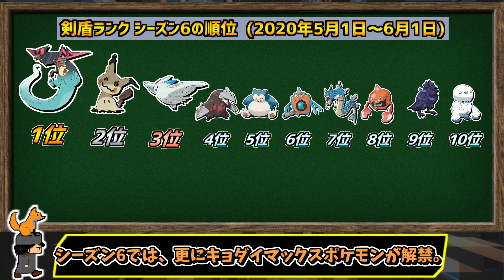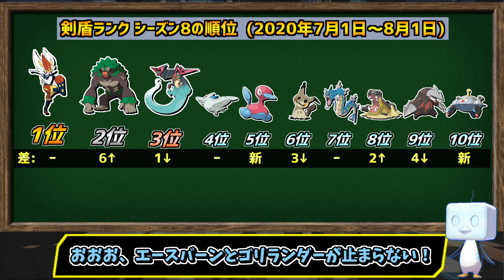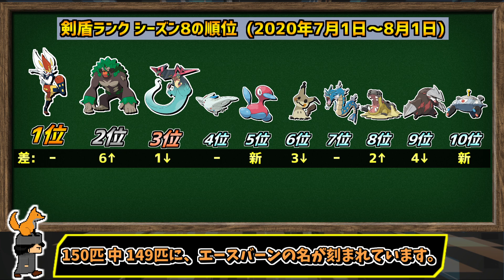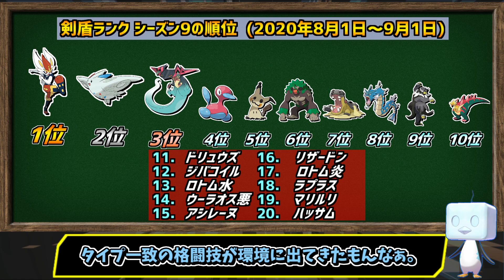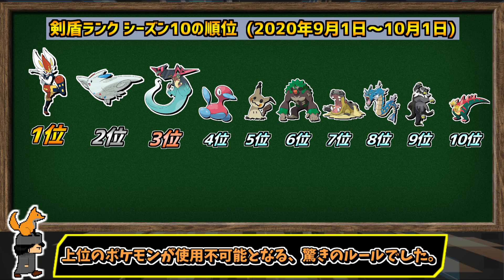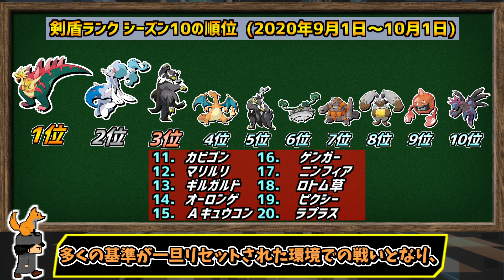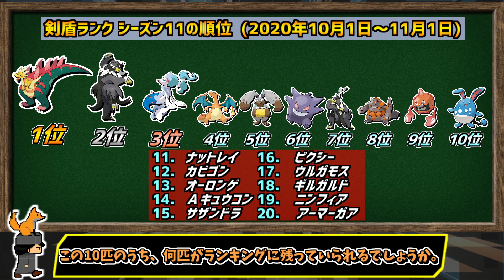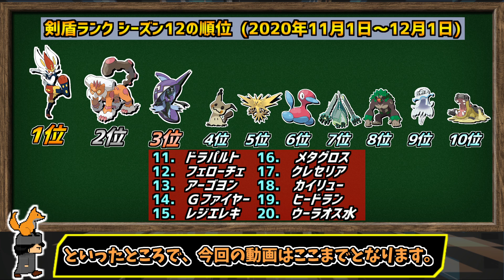環境トップ！『使用率 トップテン』の1年間の入れ替わりをまとめました。【ポケモン剣盾】【ゆっくり解説】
発売から1周年を迎えたポケモン剣盾。
この1年間、ランクバトルで使用率の高かった
いわゆる環境トップのポケモンたちに注目し、
ランクバトルシーズンごとのTOP10の入れ替わりを、
まとめた動画となっています。

ドラパルトらハイスペックな600族、
ミミッキュやドリュウズなどの過去作産ポケモン、
リベロエースバーンなどガラルの新星たち、
鎧の孤島で解禁されたウーラオスやポリゴン2、
冠の雪原で解禁されたランドロスなどの伝説ポケモン、
どんなポケモンが環境に食い込んだのか、
ランキングの推移を見ていきましょう。

歴代ポケモンの専用技、専用特性のまとめから、
600族の比較やケンタロスの歴史、御三家の比較動画など、
いろいろ暇つぶしに垂れ流せる動画群です。

旧裏と呼ばれる昔懐かしの最強カードから、
先攻ワンキルを可能にした凶悪コンボカード、
最近の環境トップカードまで、
強かったポケモンカードを紹介するシリーズです。